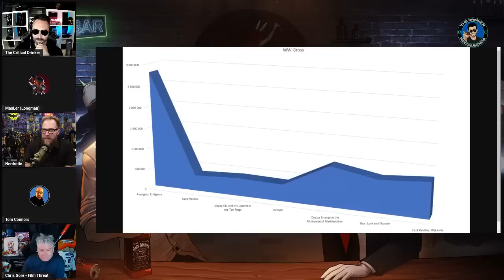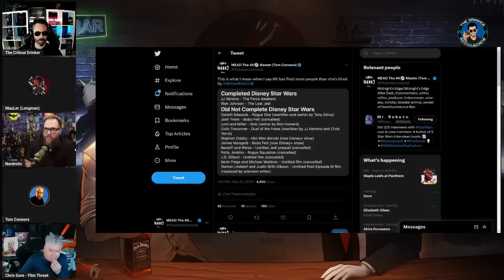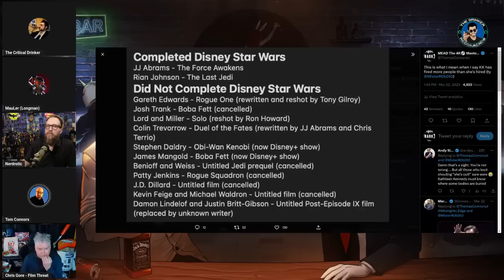Open Bar #42 - Victoria Alonso Fired, Disney Chaos, Lucasfilm In Panic, Shazam 2 Bombs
The bar is open! Join me, MauLer, Nerdrotic, Midnight's Edge and Chris Gore as we discuss the firing of Marvel head honcho Victoria Alonso, what it means for Disney, the legal problems of Lucasfilm, and the disaster of Shazam 2.